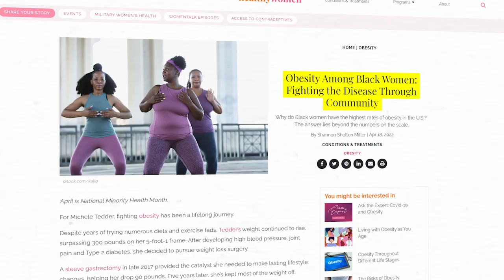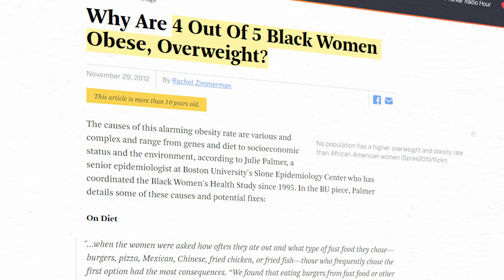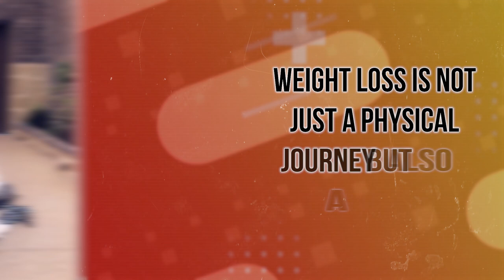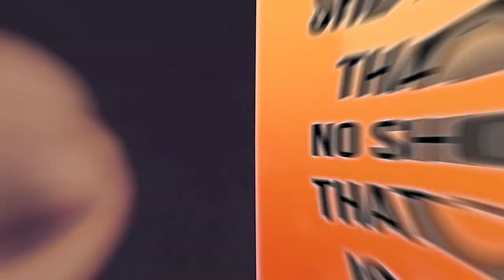Donna Richardson Age 66 I Completely Changed MY BODY!| My 5 Top SECRETS On How To Reverse Aging